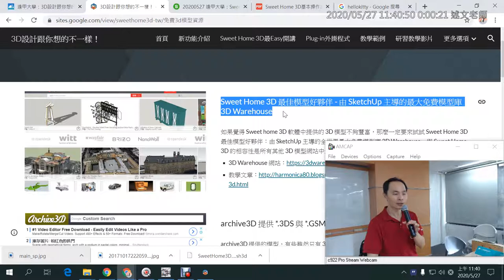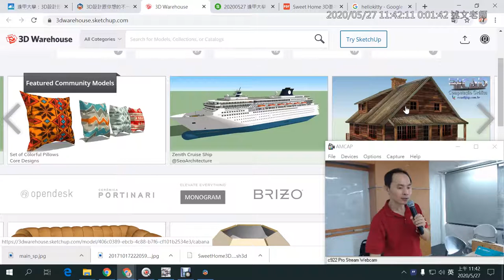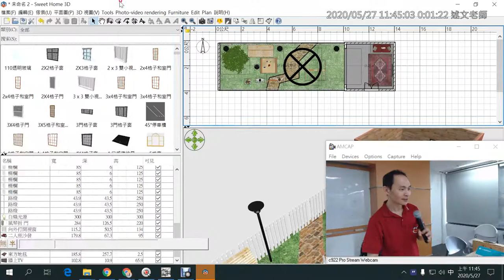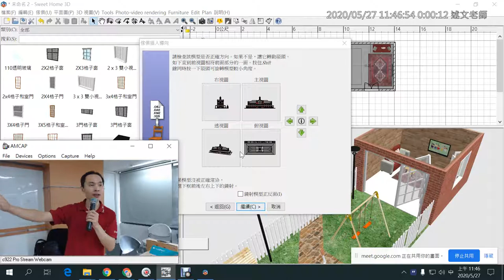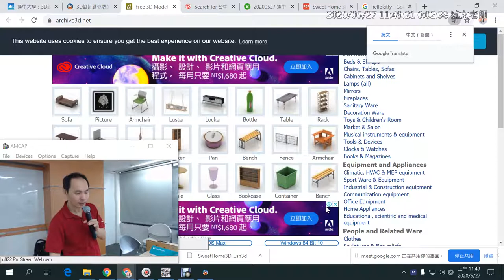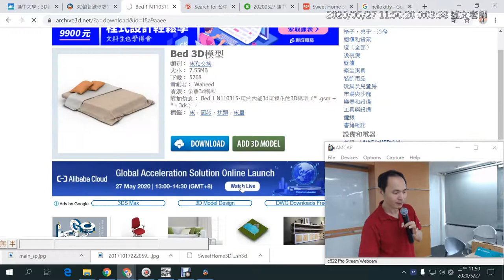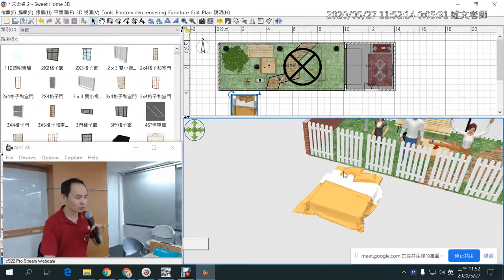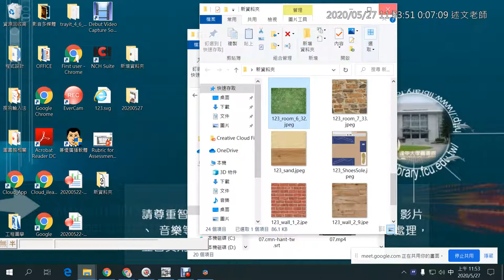11：如何從 3D Warehouse 與 Archive 3D 網站下載並匯入模型